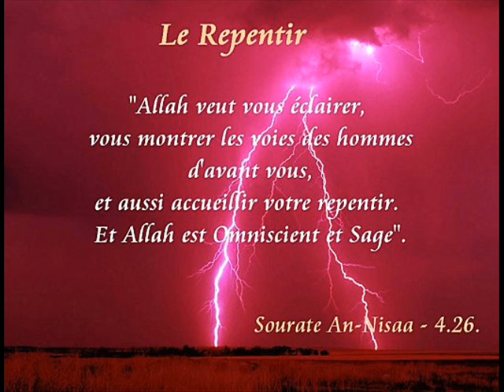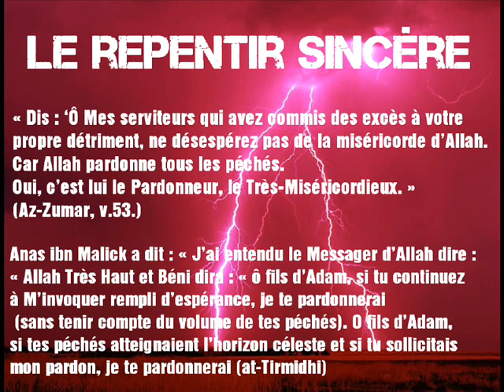RECITS DE REPENTANTS/MUSTAPHA KASTIT